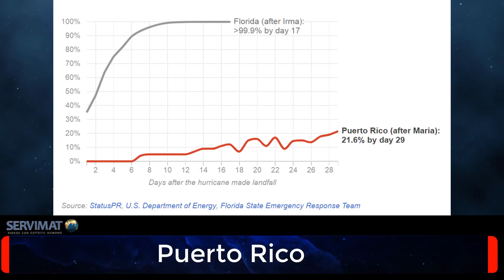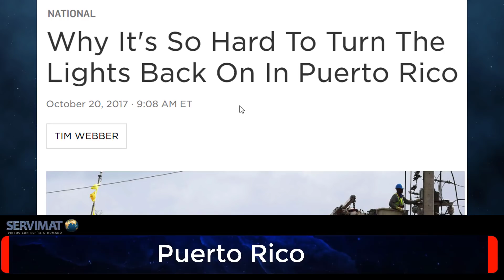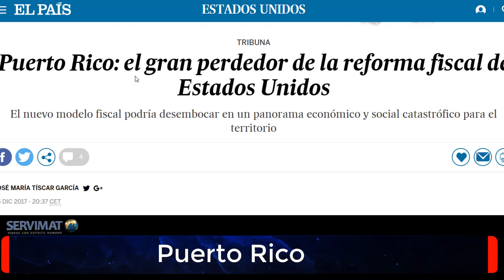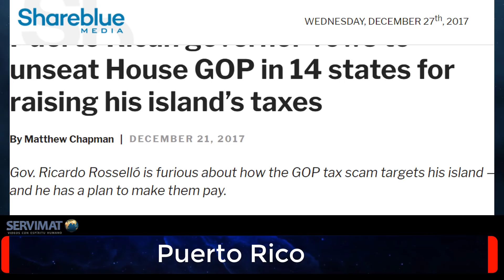TRUMP TERMINA POR HUNDIR A PUERTO RICO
2017 no fue un buen año para Puerto Rico, Default, éxodo, Maria, Austeridad, Apagón, y Reforma Fiscal son las palabras que marcaron a los Boricuas en este año que esta por terminar.

Gracias